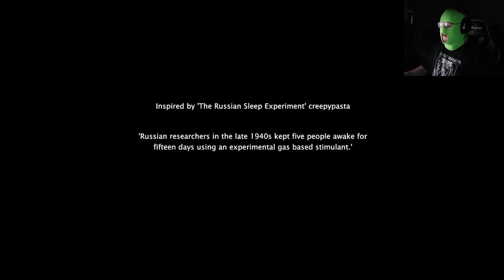WHAT HAPPENS IF YOU UP PAST YOUR BEDTIME??????? (GONE WRONG) | Insomnis Experiment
WATCH GONDOLA FINALLY GET. SOME REST?

WOW WHAT A TWIST. INSOMNIS IS LIKE CHUGGING MOUNTAIN DEW TO FUEL AN ALL NIGHT GAMING SESSION, BUT INSTEAD OF PEEING RADIOACTIVE LIQUID AT 4 IN THE MORNING I'M GOING TO INHALE EXPERIMENTAL STIMULANTS UNDERGROUND IN RUSSIA.

SAFE TO SAY IT'S A LOT SCARIER. I HEAR THEY'RE GETTING MATHEW LILLIARD TO PLAY THE NURSE IN THE MOVIE. BEWARE THE SLEEPYBOBOS!

CATCH THE NEXT STREAM TO JOIN GONDOLIA!